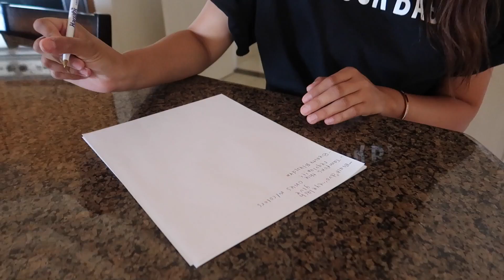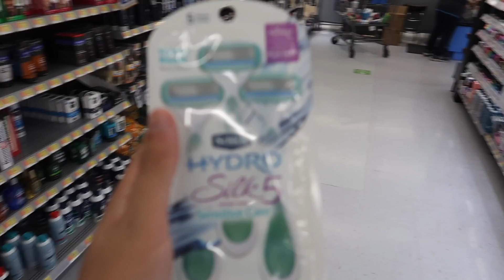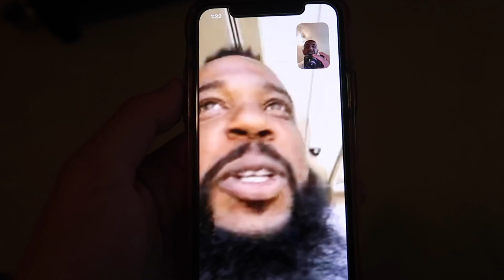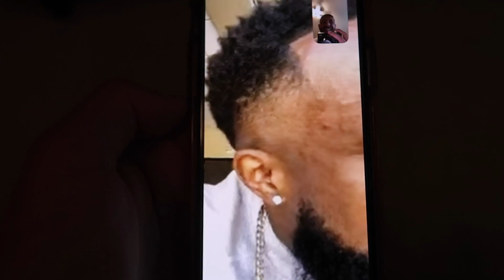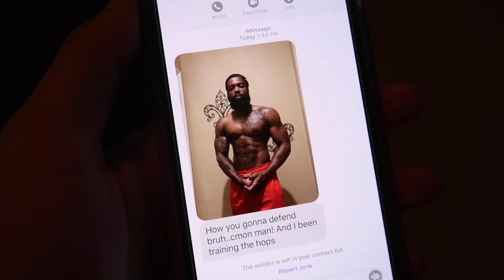We got kicked out of Wal-Mart FOR THIS...